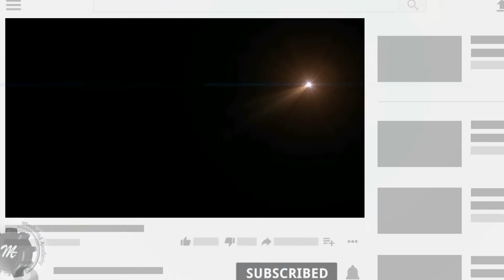जानिये गर्म होने पर दूध क्यूँ उफनता है जबकि पानी नहीं उफनता l Facts ki Factory